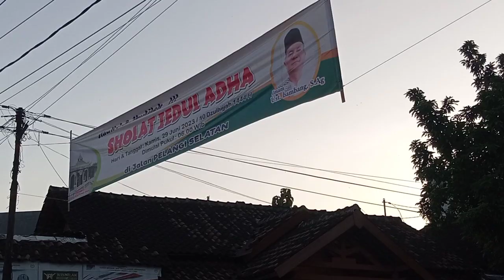1. Pengumuman pelaksanaan Sholat Iedul Adha UIS di Jalan Pelangi Selatan Kamis 29 Jun 2023